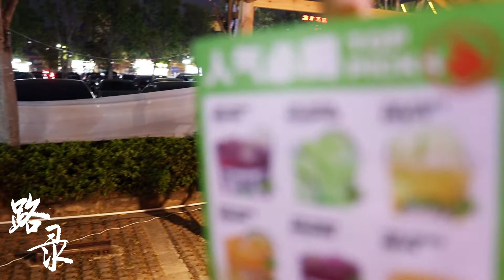云南西双版纳泐椰市集 北美台胞布点自驾游 Vlog 当地年轻人的夜市实拍记录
泐椰市集在云南西双版纳，主理人联合20多家本土资深美食创作人
共同打造极具清迈异域风情的
泐 椰 市 集
本周五16:00开市啦！
连嗨三天
可游玩，可拍照，可尽情逛吃

云南西双版纳和伙伴夜游澜沧江边的星光夜市 一晚搭讪一堆女孩 刷新我的三观 台胞自驾游实拍旅游 Vlog 记录

台胞自驾游云南丽江束河古镇 疫情反弹期间游客稀疏 茶马古道先人磨圆的400年石桥 古城北边百年古代建筑依旧可见

实拍云南丽江古城 大地震后古城倾楼屹立不倒 100% 的网红自拍天地 原来一切是深夜才开始 台胞自驾游实拍 Vlog 记录

台胞自驾游云南省泸沽湖女儿国 Vlog 摩梭人母系氏族走婚婚俗制度 可惜持续的不好天气感觉拍砸了

台胞海南岛自驾游7周经验分享 时间有限的话怎么玩比较合适 酒店和房车你该怎么选择 海南台胞怎么租车

台胞马背上 Vlog 云南丽江玉龙雪山下的玉湖村 百年不垮的石头房子和惊见台湾人在云南世外桃源的夏季别墅

台胞自驾游云南茶马古道 沙溪古镇古街古桥 如今没落的茶马千年古道曾经是西藏和云南白族的交易重镇 Vlog 记录

台胞自驾游 Vlog 云南大理洱海的双廊古镇 性价比极高的千年网红鱼村和网红酒店 不带对象来拍摄太可惜了

台胞实拍云南大理古城和美女小妹妹的独一无二手工艺品 云南的古色古味于现代融合一起 无人机在古城差点被截

台湾人自驾游云南大理天龙八部影视城 北美台胞路录布点旅居 Vlog 记录

震惊世界的最大恐龙集体大坟场 数百具遗骸尚未开挖就地保护 中国云南世界恐龙谷 台湾人大陆自驾游旅居 Vlog 记录

牛车千年碾压玄武石留下千年历史遗址 广东遂溪千年官道又名南北要塞的"三十里官道" 台胞自驾游旅居 Vlog 记录

城市高楼中的5门清朝德国大炮 对日持续了3小时的1939第一炮 台胞路录布点海南海口旅游 Vlog 自驾游记录

台胞在海南海口的雷琼火山口地质公园 Vlog 记录 北美台胞的大陆海南旅居自驾游记录

见血封喉又名箭毒木 收缩你的血管麻痹你的心脏凝固你的血液使其9步归天 世界上最毒的树 台湾人海南自驾游 Vlog 记录

不要来海南白沙陨石坑 台湾人的海南岛自驾游经验看完你就知道了 路录布点自驾游Vlog

实拍我不愿离开的海南 打算在继续待下去的北美台胞 拍下日月湾冲浪玩家的天堂 和各种海岸游玩项目风景尽收眼底 是你会想离开吗？

我在海南实拍才 0.4 平方公里的分界洲岛 老少皆宜的海上小岛乐园 台胞自驾游旅游圣地 Vlog 记录

台胞自驾游海南三亚亚龙湾 发现老少皆宜的亚洲乐园 路录布点亚龙湾真实 vlog 记录

海南岛黎族槟榔谷 5A景区内的表演 和即将流失的手工艺 自驾游的台胞喂饱全村蚊子

台胞在海南实拍三亚的后海湾 冲浪板小白和玩家圣地 海滩上一刀不剪的海湾实拍

台胞在海南实拍三亚的后海湾 一刀不剪的街头实拍挑战 2块钱的包装盒费合理吗？

台胞能否航拍到百里外的越南 恒大大楼宛如漂在海面 海花岛夜里看似飞船 路录布点旅行 Vlog

世界文化遺產之一 排華政策迫使華工紛紛回鄉買地 百年前华侨衣锦还乡 开平碉楼抵抗土客械鬥的盛行年代

看看6升的房车油耗和玩托挂房车该注意些什么 路录布点 Vlog 广州2022车展

曾经有7千多瑶族人的清远千年瑶寨 如今只剩下200多瑶族人在深山中 感觉人云游在云中 路录布点Vlog 广东省清远市瑶族自治县记录

汉废皇帝的十吨铜币和百公斤黄金 考古挖掘上万件文物在江西南昌海昏侯刘贺墓出土 路录布点旅行Vlog

台湾人如何在新疆全疆自由行和Solo自驾游经验分享 台胞新疆旅游干货分享

国民党黑猫中队 U2 Spy Plane 残骸在北京军事博物馆展览 台胞布点旅居自驾游 Vlog 记录

台胞布点和中年北京爷自驾游 Vlog 北京动物园 疫情严控期间北京动物园依旧开放

中国汽车博物馆 疫情防控严峻路录布点自驾游北京汽车文化博物馆Vlog

工程车还是全地形车？是农耕机还是大玩具？热爱自驾游的路录布点带你一起来看看 Pinzgauer 平茨高尔 6x6

是自驾房车还是 8x8 越野路面游艇？布点带你看男人都爱的千万级别大玩具